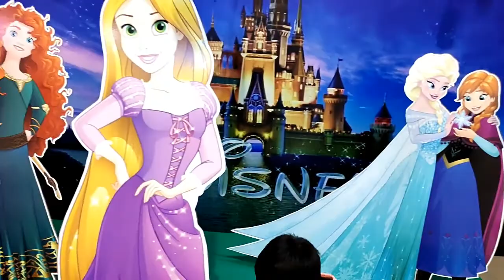TEXVALLEY Wholesale & Retail Mall | Chithode, Tamilnadu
Texvalley is an integrated wholesale & retail Mall in Chithode national highway. This place is in between Coimbatore & Salem.

The front building is the wholesale market / bazaar which is very active on the weekends. You get surplus and seconds material at very affordable pricing. The building at the rear is the retail segment again surplus material but branded. You can get any kind of textile materials. they also have a huge funzone for kids.

Music Title: Uplifting Inspiring Upbeat youtu.be/1NIRkplO1RI